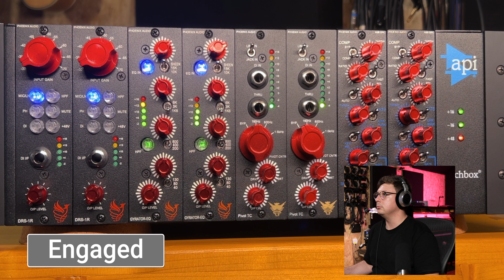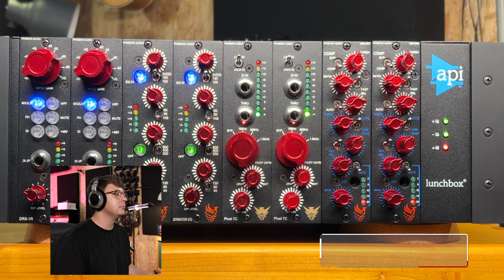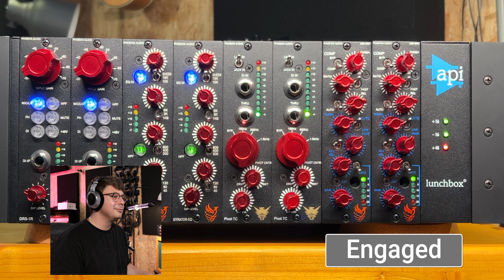Phoenix Audio Gyrator EQ, Compressor & Pivot. Demo & Review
GEAR USED:
Phoenix Gyrator: